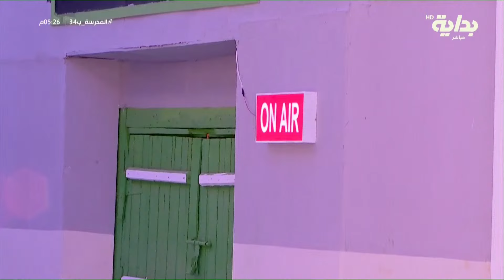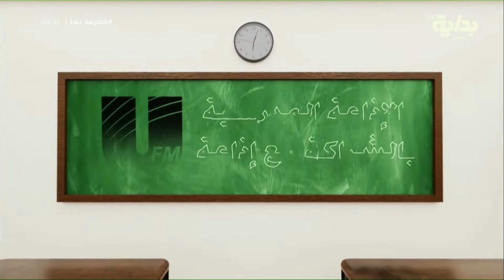الاذاعة مع الفصل البنفسجي - النصيحة